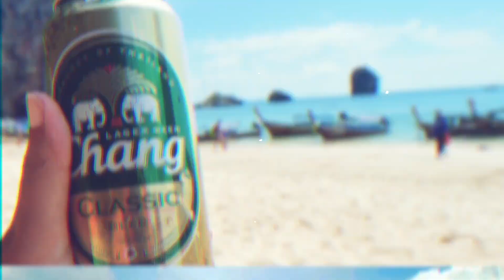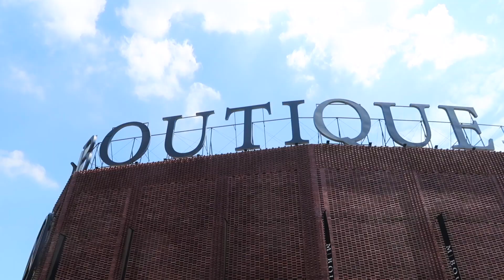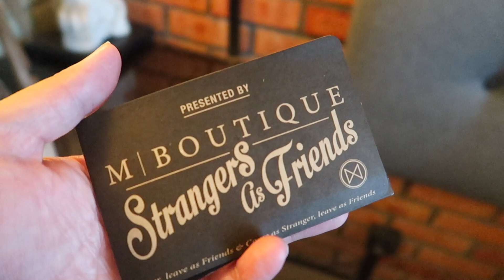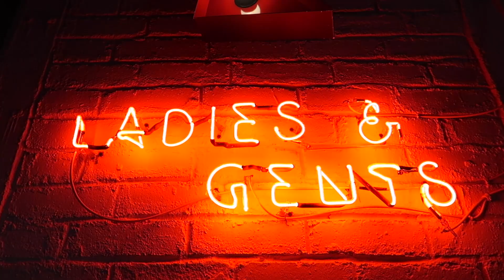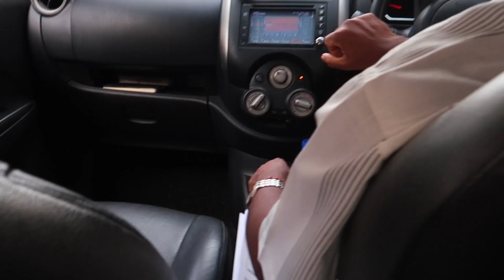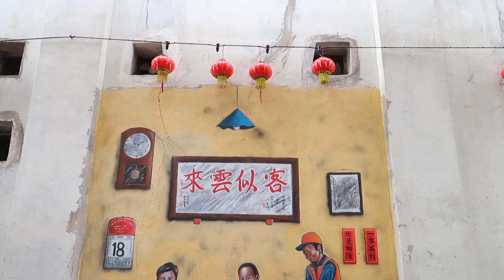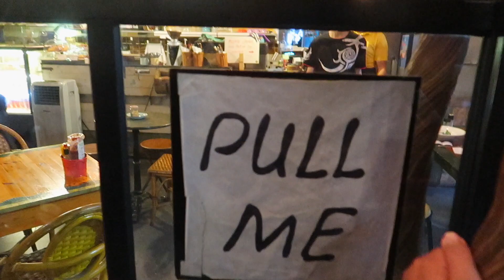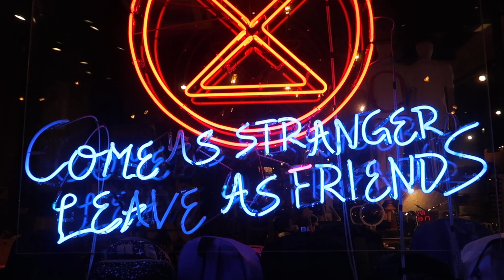HIPSTER IPOH - From Street Art to Quirky Cafes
We travelled 3 hours from Kuala Lumpur to Ipoh and were completely blown away with Ipoh's heritage. From the small narrow lane ways covered with street art, to the hidden cafes serving the best white coffee, to the cosy boutique hotels.

A perfect weekend getaway for anyone visiting Malaysia.

✈ SUPPORT oin us on this journey, as we create TRAVEL content

★ Equipment
Canon G7X Mark II (Video)
Nikon 3200 (Photography)

2TB Hardrive
64GB SD Card
Extra Battery
Mini Tripod

✄ Editing Tools
Final Cut Pro X
Lightroom

♫ Music
Epidemic Sounds